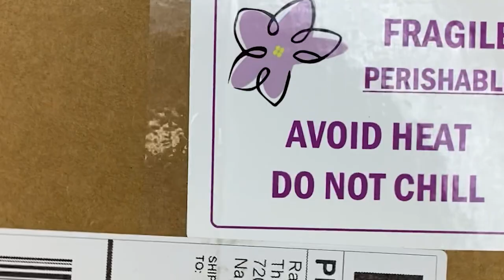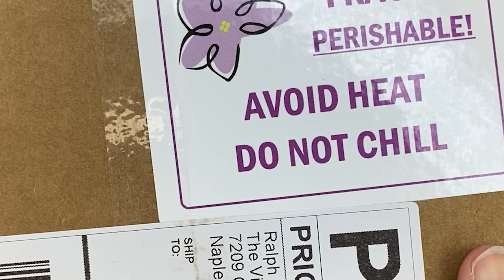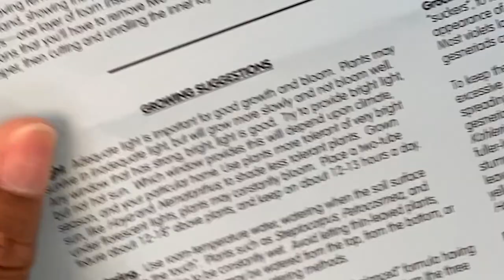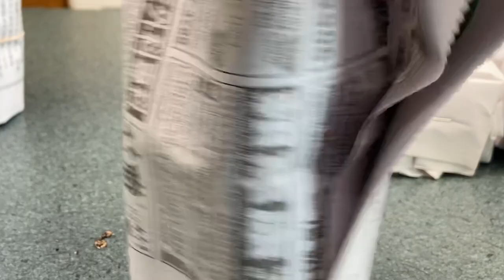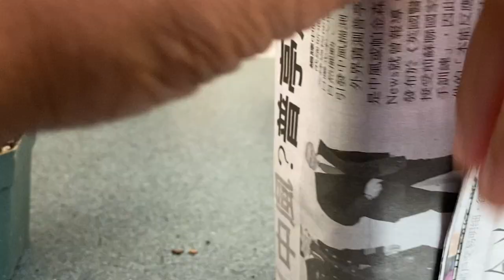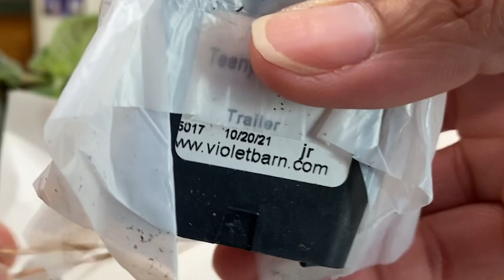African violets- Unboxing my first Violet Barn order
Been looking forward to this unboxing…my first African violet order of 6 plants from The Violet Barn…and they really deliver.

In a hurry? Use these timestamps:
03:45- King’s Ransom
05:58- AE Charlene Fantasy
06:30- Teeny Bopper
08:30-Rob’s Boondoggle
10:22- Rob’s Loose Noodle
11:45- Rob’s Chilly Willy